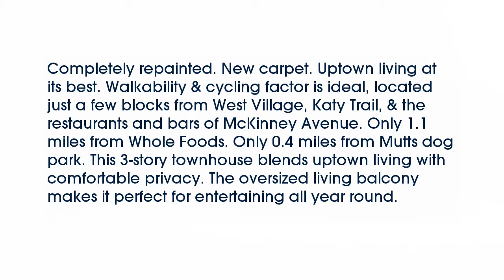Real estate for sale in Dallas Texas - MLS# 13732018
3821  Cole Avenue
Dallas Texas 75204
MLS# 13732018

3821  Cole Avenue
Dallas Texas 75204
MLS# 13732018

Completely repainted. New carpet. Uptown living at its best. Walkability & cycling factor is ideal located just a few blocks from West Village Katy Trail & the restaurants and bars of McKinney Avenue. Only 1.1 miles from Whole Foods. Only 0.4 miles from Mutts dog park. This 3-story townhouse blends uptown living with comfortable privacy. The oversized living balcony makes it perfect for entertaining all year round.